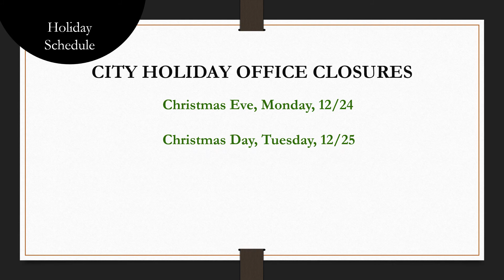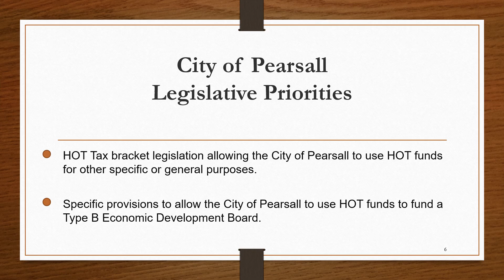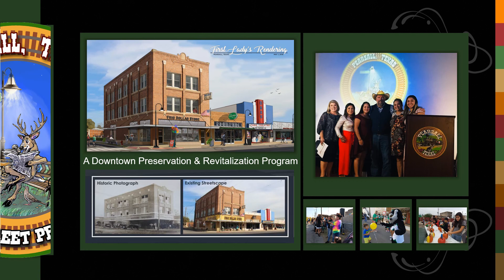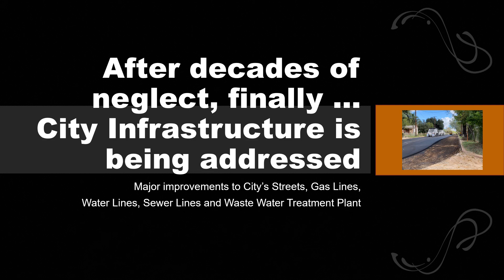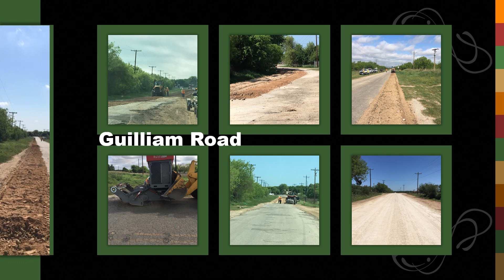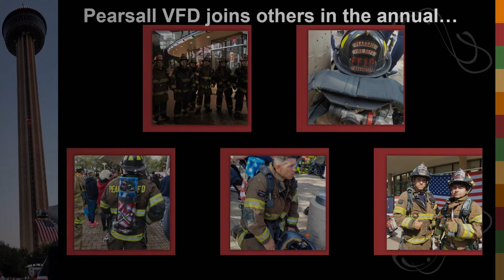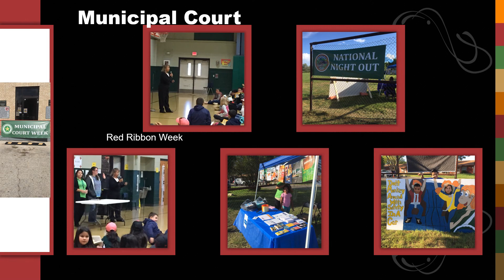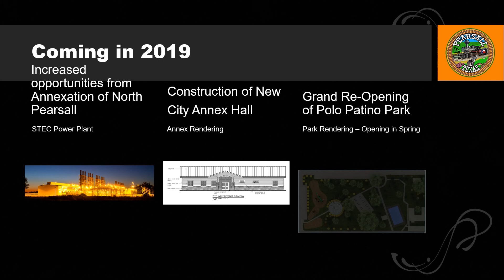Pearsall News & EOY Review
City of Pearsall News & Announcements and a look back at 2017 & 2018